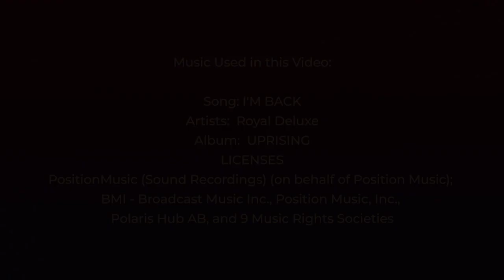DHFC❤️ we keep on going 💥